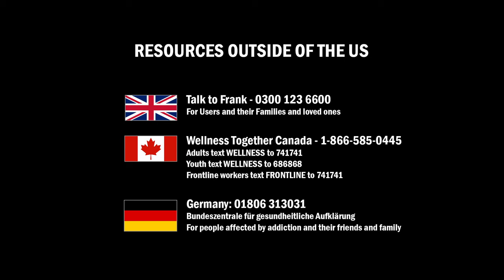FENTANYL KILLS: Lantz Tucker's Story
A mother shares her story of losing her 22-year-old son to illegally manufactured fentanyl. Illicit fentanyl is a dangerous, life-threatening drug frequently found in other illicit drugs and results in the death of 200 people per day in the US. This is just one of those stories and delivers an urgent warning to avoid all illicit drugs.